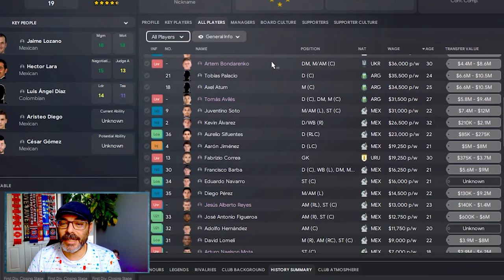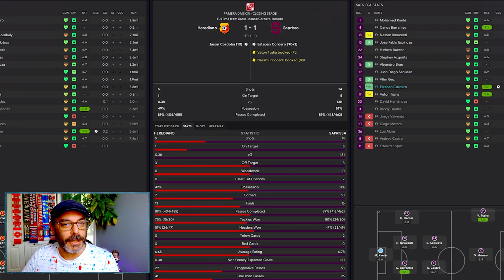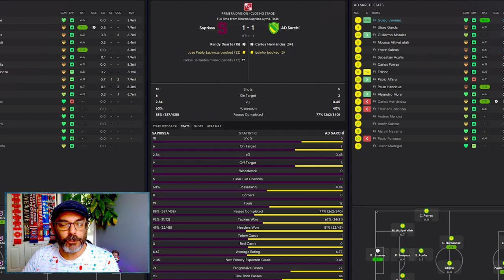Red Bull Gave Us Wiiiiiiiiings! - THE AMERICAN DREAM EPISODE 58 - Saprissa S2 E11